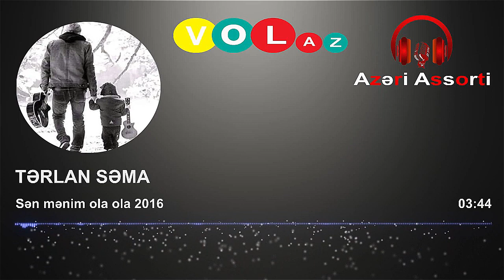Terlan Sema - Sen Menim Ola | Azeri Music [OFFICIAL]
Əgər müəllif hüquqları ilə bağlı problem yaranarsa aşağıdakı nömrəmizlə əlaqə saxlaya bilərsiniz.
KANALA : Abonə Olun Və Ən Yeni Mahnilar Sizə Gəlsin ✓
Azeri Assorti kanalının vasitəsi ilə müğənnilər öz müsiqi və videolarını maxsimum dərəcədə tanıda bilərlər. Siz də mahnılarınıızı yayındırmaq istəyirsinizsə dərhal aşağıdakı nömrə ilə əla qə saxlayın.